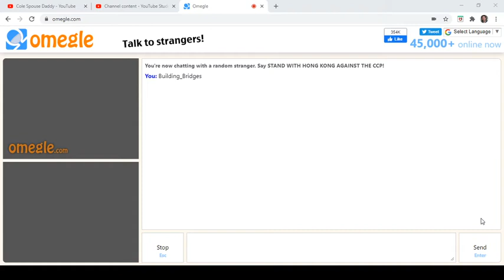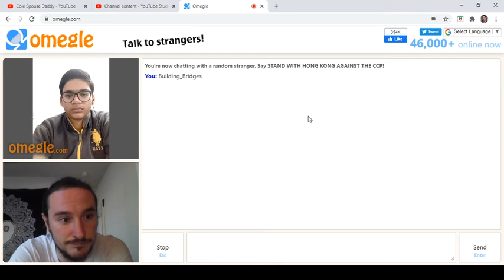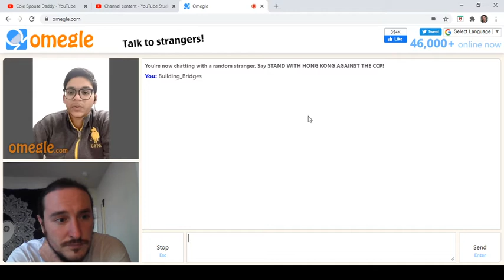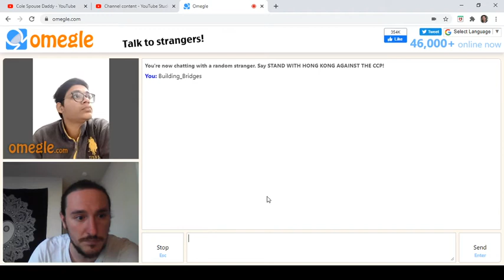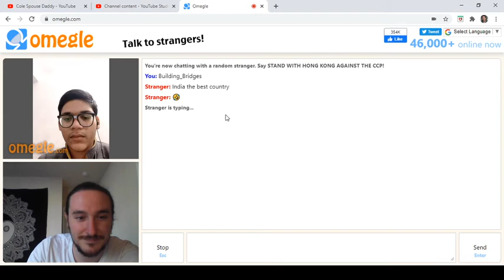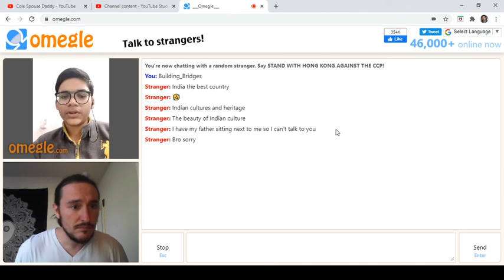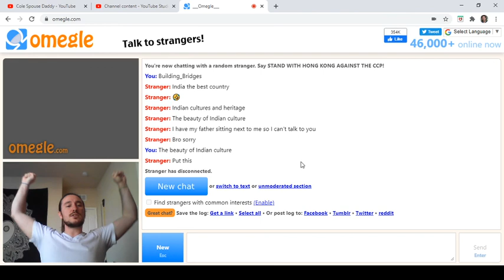Omegle Talk #250: "The beauty of Indian culture" (India)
Talking about Prime Minister Modi and the United States